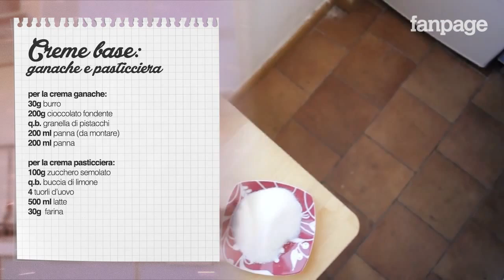Coppette con crema ganache e crema pasticciera: la ricetta veloce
Oggi nella video rubrica "La Casa dei Dolci" la nostra Chiara ci presenta la preparazione di due creme base della pasticcieria: la crema ganache e la crema pasticciera. In pochi minuti impareremo a realizzare questi due composti fondamentali e deliziosi, per poter poi spaziare con la fantasia sui mille modi in cui possono essere serviti e combinati. Qui le creme vengono disposte e servite in due coppette, uno spunto per realizzare e condividere un goloso dessert di San Valentino.

Ingredienti.
Per la crema ganache:
30g burro;
200g cioccolato fondente;
q.b. granella di pistacchi;
200 ml panna (da montare);
200 ml panna.

Per la crema pasticciera:
100g zucchero semolato;
q.b. buccia di limone;
4 tuorli d'uovo;
500ml latte;
30g farina.

Ricetta a cura di Chiara Amato, riprese e montaggio di Riccardo Betteghella.